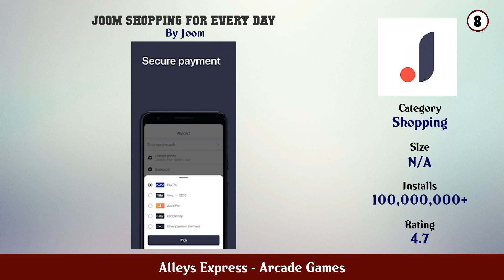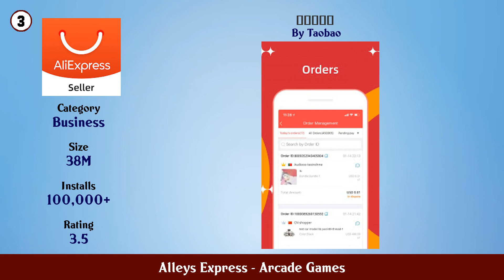Top 10 Alleys Express Android Games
In this video we have listed Top Alleys Express Android Apps. This video is for information and reference purpose only.